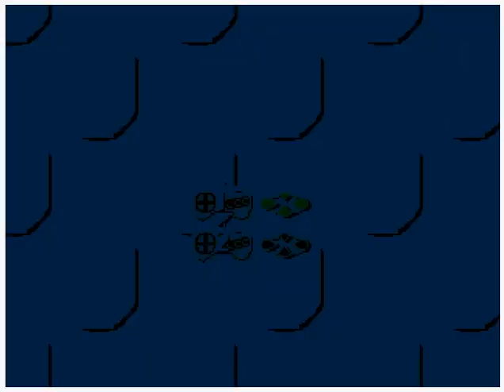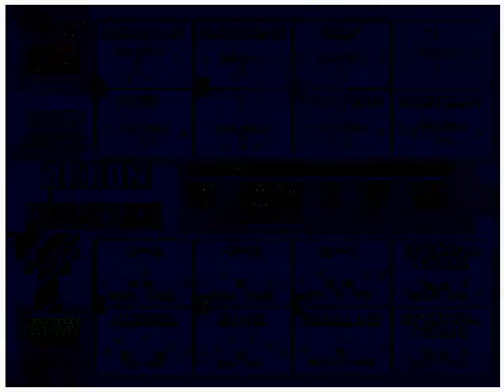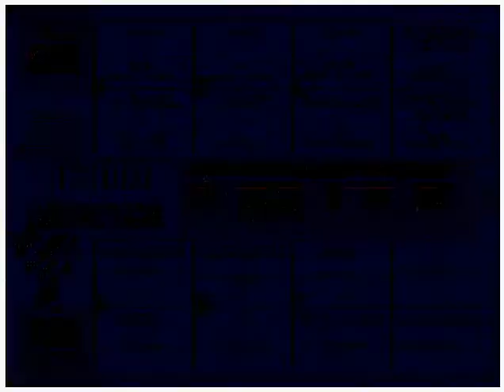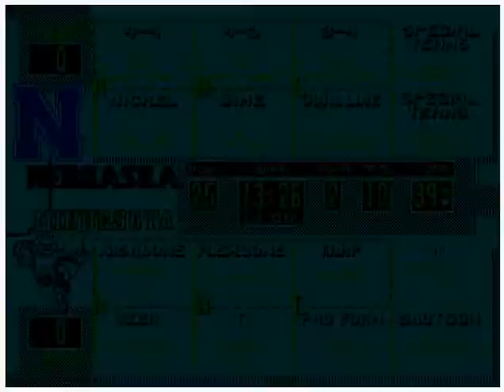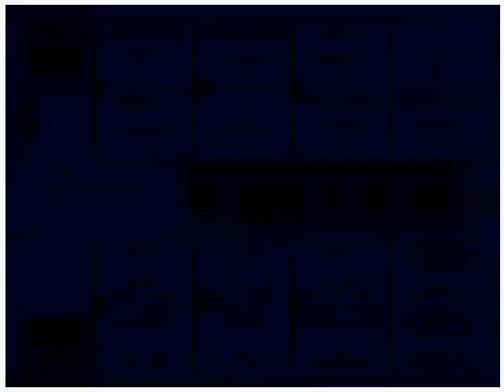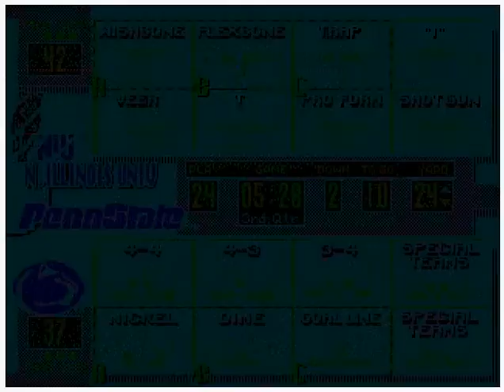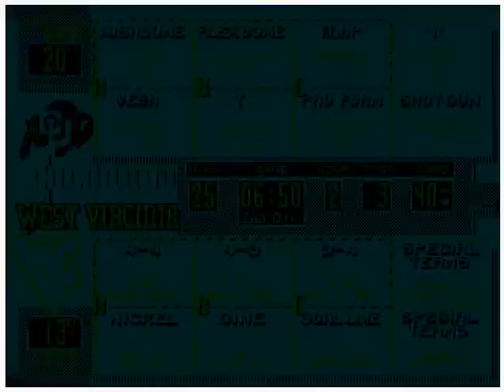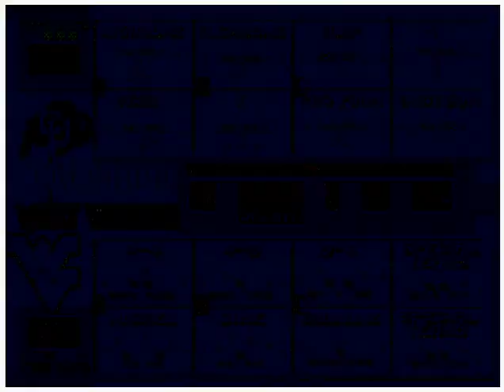College Football USA '97 (video 210) (Sega Megadrive / Genesis)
Game 1:
Akron @ Texas Tech

Game 2:
Akron @ Texas Tech

Game 3:
Nebraska @ Minnesota

Game 4:
NIU @ Penn State

Game 5:
Colorado @ West Virginia